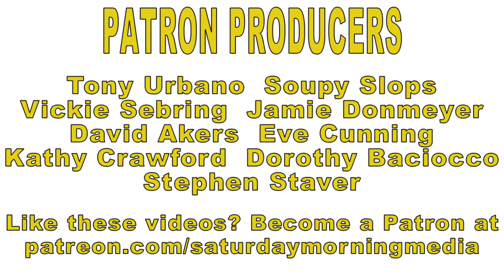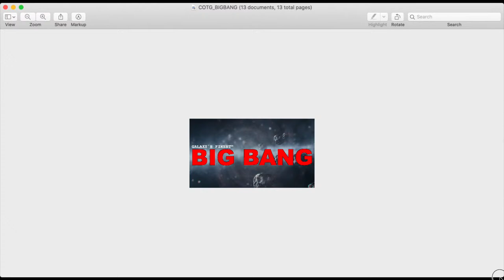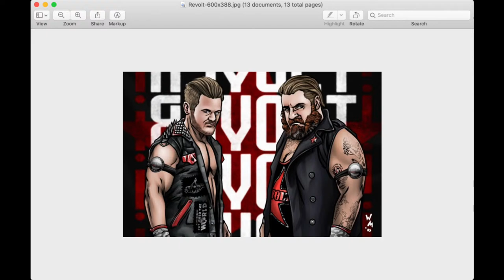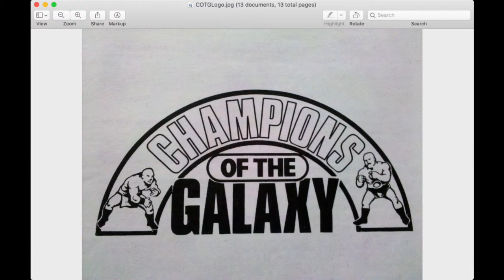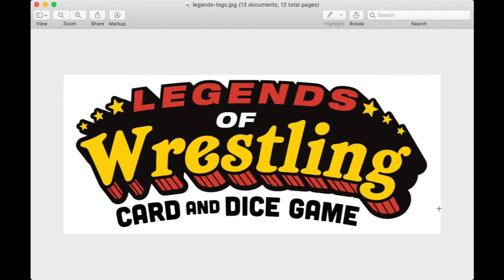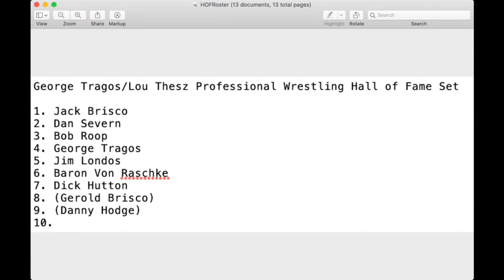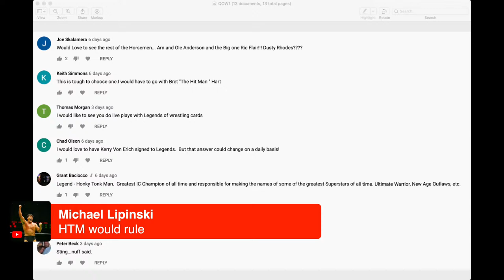Filsinger Games Fan Podcast 106 NEWS: Dick Hutton Sonny Rocket Revolt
gwfpromoter.com - Discussing all the news of the week from Filsinger Games!  Plus, the question of the week!

2020 Grant Baciocco